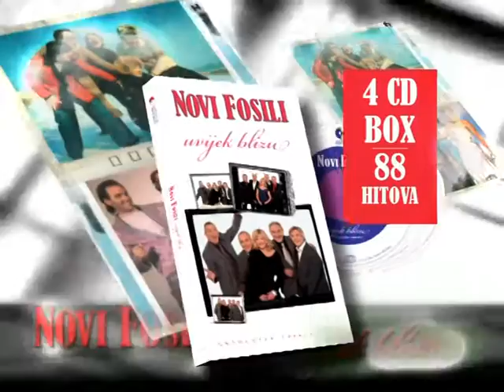Reklama Novi fosili Antologija CD uskoro